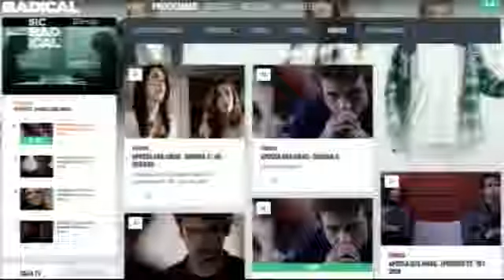Entrevista David Carronha - Curto Circuito